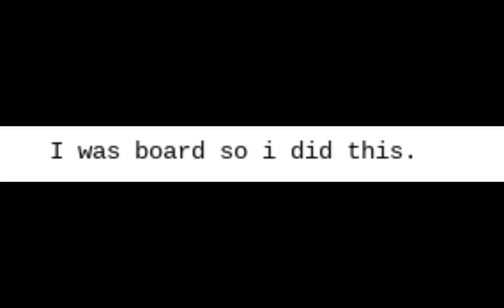I made this because i was board,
show this video to your friends.